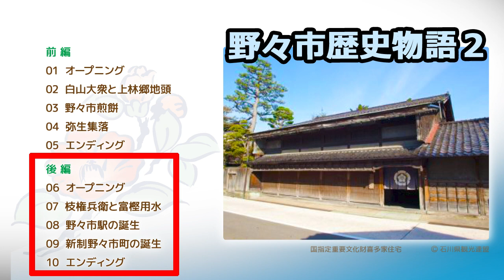野々市市歴史物語２（後編）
00:00　オープニング
01:54　枝権兵衛と富樫用水
09:54　野々市駅の誕生
16:52　新制野々市町の誕生
25:00　エンディング

名峰白山と峰続きの山々を背景に広がる町。清らかな水が穀倉地帯を潤します。
豊かな自然とともに暮らしてきた野々市市の人々。
大地がもたらす恩恵は内陸部に集落を形成し、中世は加賀における政治経済の中心地として、また、江戸時代には宿場町として栄えました。
いにしえの史跡と街道沿いの町並みが先人の足跡を物語っています。
長い年月の中で野々市市はどのように築かれたのでしょうか。
歴史を振り返りその歩みをたどってみましょう。
今回は後編をお送りします。

出演・監修：東四柳史明（金沢学院大学名誉教授）
出演：月亭方気、大輔、綿谷尚子、中元ミレイ

この番組は、2022年8月にラジオかなざわなどで放送されたものです。